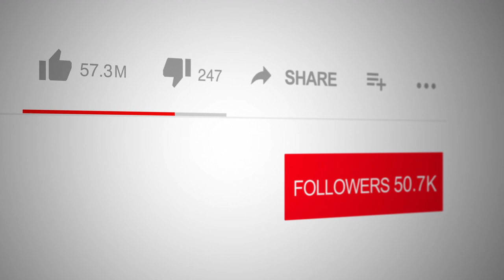Unveiling the Secrets of American Elementary Education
Curious about the state of American education? Look no further! Dr. Patrick Dallabetta's book on American education takes us on a deep dive into the challenges and triumphs of the system. Join us on Spotlight as we explore the insights and perspectives shared in "American Elementary Education: The Longest Pandemic."

📺 Tune into "Spotlight with Logan Crawford" for a critical discussion with Dr. Patrick Dallabetta, author of "American Elementary Education: The Longest Pandemic." This EducationalReform book takes a hard look at the AmericanEducationSystem, particularly focusing on the elementary levels, and compares it to InternationalStandards.

📚 Dr. Dallabetta, with his extensive background as a teacher, principal, superintendent, and educator, offers unique insights into the ChallengesInEducation. He discusses IneffectiveTeachingMethods and the PoliticalInfluence impacting educational quality, making it a crucial read for Parents, Teachers, and SchoolAdministrators.

🔍 "American Elementary Education: The Longest Pandemic" not only identifies key problems but also proposes PracticalSolutions. It's an essential guide for those involved in EducationalPolicy and StudentPerformance enhancement. The book includes a CaseStudy from Arizona, providing a comprehensive understanding of the issues and potential strategies for improvement. Join us for a conversation that delves into the need for EducationalInnovation and the transformation of the American elementary education system.